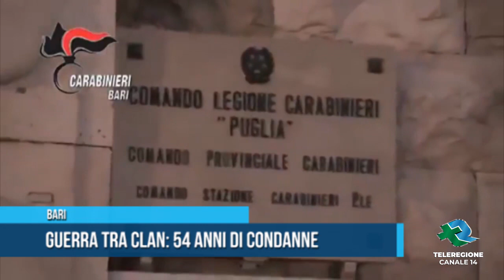Bari Guerra tra clan 54 anni di condanne TG Teleregione 16 04 2020 1